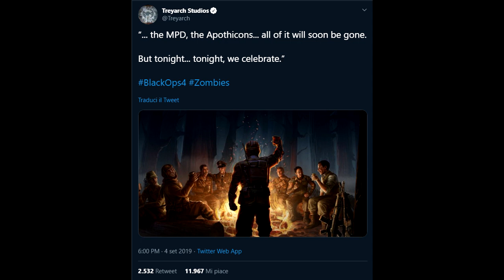La storia Etere sta davvero per concludersi...non sembra vero! Nuovo teaser per il DLC 4!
Un nuovo teaser che anticipa la fine di tutto, prepariamoci!